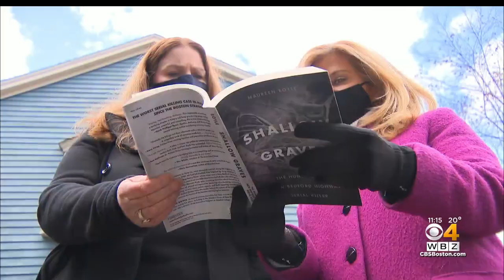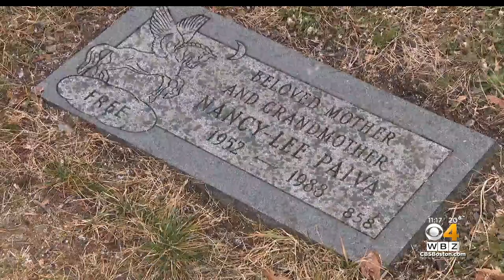New Bedford Highway Serial Killer Mystery Remains Unsolved More Than 30 Years Later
Eleven women vanished from the same area of New Bedford during March of 1988 and April of 1989, but the New Bedford highway killer has not yet been arrested. WBZ-TV's Cheryl Fiandaca reports.